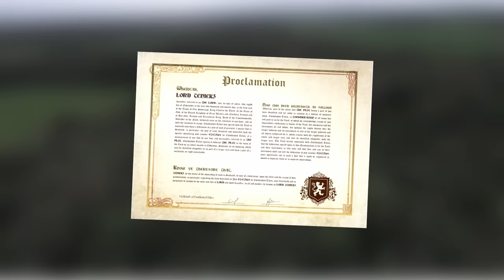Smash Ultimate 1.0.0 was a different beast...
make sure to check out the editor's twitter!: @gumdropedits
Super Mario RPG Legend of the Seven Stars - Sad Song
Pokemon Omega Ruby Alpha Sapphire - Mart Music
Pokemon Brilliant Diamond Shining Pearl - Team Commander Battle Music
Shantae Half Genie Hero OST - Tassel Tower Remains
P5 OST - Blooming Villain
P5 OST - Victory
before any balance patch updates were around, smash ultimate was a jungle

but it didn't have steve or min min around so who's to say it was that bad...

Let me know if yall wanna see more blasts from the past like this!